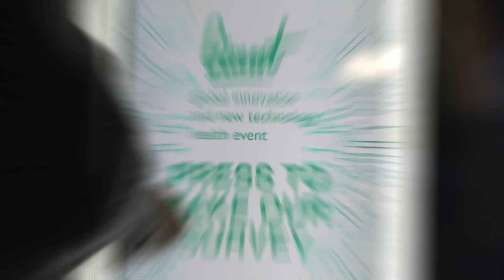Giant Health 2019: Highlight Video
GIANT Health 2019
12-13 October 2019, Chelsea Football Stadium, London
A short summary video what's GIANT about.

Created by Brandcast